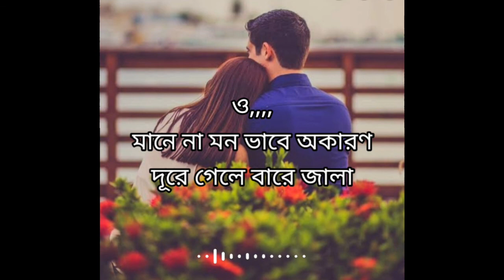Mane Na Mon Lyrics || মানে না মন || Imran Mahmudul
Hello Everyone.